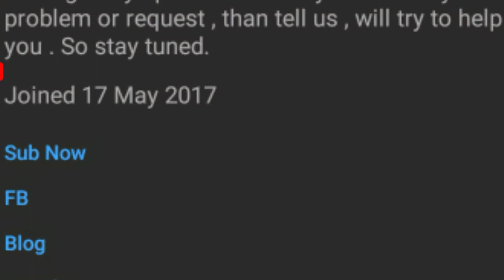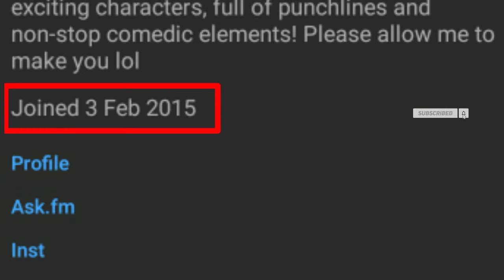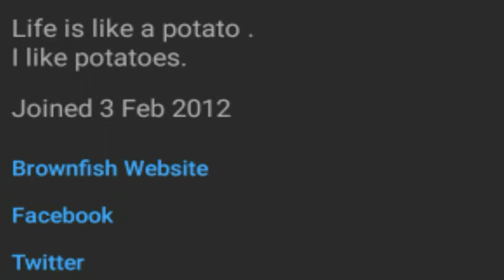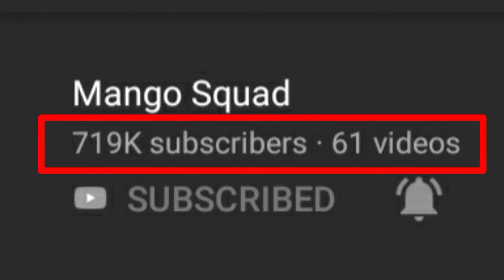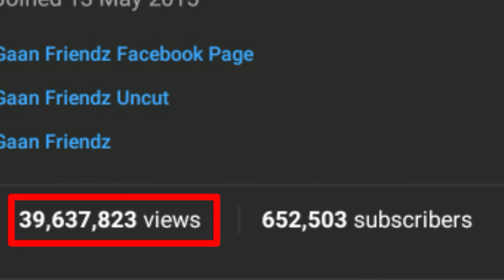Top 10 youtuber | Top youtuber in bangladesh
Hello friends __ This video i show Top 10 youtuber or top youtuber in Bangladesh__ . So friends watch this video and share all networks.